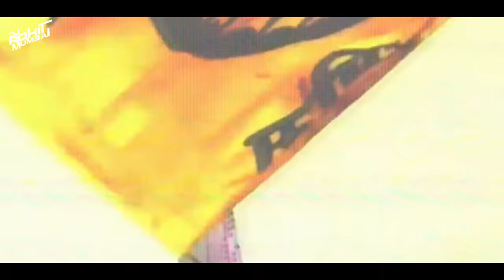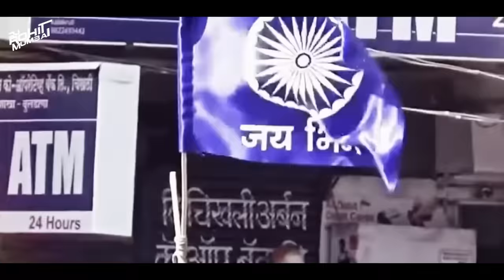Barrister Saheb Majha Dj Song - DJ Rohit Mumbai 2023 | बॅरिस्टर साहेब माझं Bhimjayanti Dj Song 2023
Jai bhim Jai shivray 🧡💙💙💙🧡

Baristar Saheb Majha Dj Song DJ Rohit Mumbai 2023 | बॅरिस्टर साहेब माझं Bhimjayanti Spl New Dj Song | Anand Shinde | BhimJayanti 132

▶️ Remix           : :  ❣️ DJ Rohit Mumbai
▶️ Visual           : :  ❣️ Raj Ent.

SONG: BARISTER SAHEB MAAJH
ALBUM: BARISTER SAHEB MAAJH
SINGER: ANAND SHINDE
LYRICS: DILRAJ PAWAR
MUSIC LABEL: T-SERIES

♦ Support Artist : DJ Rohit Mumbai

Dr. Babasaheb Ambedkar New Song bhim jayanti dj song, bhim jayanti dj, bhim jayanti dj song 2022, Bhim jayanti Mashup bhim jayanti dj remix song, bhim jayanti song nonstop,
bhim jayanti banjo dj song,
Barrister Saheb Majha lofi Mix
Barrister Saheb Majha Lo Fi
Barrister Saheb Majha Remix
Bhimgeet lofi
Bhimajayanti Lofi Song
Bhimjayanti dj Lofi
येणारं बाई बॅरिस्टर साहेब माझं
येणारं बाई बॅरिस्टर साहेब माझं Lofi Mix
baba saheb bhim jayanti dj song,
bhim jayanti dj coming soon status
solapur bhim jayanti dj
bhim jayanti coming soon
Top Bhimjayanti Dj
Bhimjayanti NonStop 2023
Jay Bhim Nonstop Dj Song Remix
Marathi DJ song DJ Remix dj marathi song
Bhimjayanti Nonstop 2022
Jay Bhim Dj Remix Song 2022
Top Bhimjayanti Dj Mashup
Jay Bhim Dj Mix
Ramabai jayanti dj song
buddha pornima dj song
bhimjayanti dj status
New Jay Bhim Dj Remix Songs 2022
Bhimjayanti 132 Special Dj Nonstop Songs
भिमजयंती 2022 स्पेशल नॉनस्टॉप डिजे गाणी
New Jay Bhim Dj Remix Nonstop Songs
Bhimjayanti 131
Bhimjayanti Special Dj Song
Bhim Jayanti Mashup 2022
bhim jayanti dj song
Bhimjayanti Mashup
भिमजयंती Jai Bhim Songs
Bhimjayanti Mashup Dj Songs
New Jay Bhim Dj Remix 2022
Bhim Jayanti New Remix Song 2022